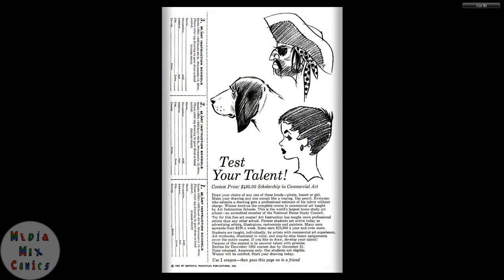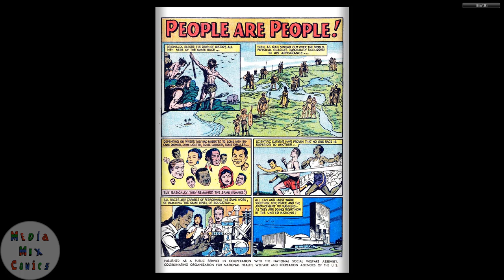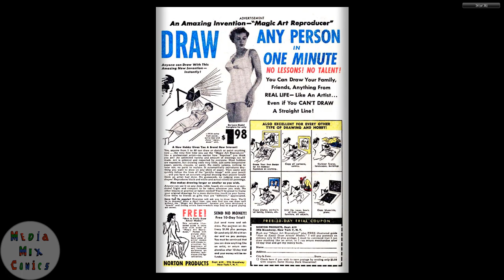GI Combat #091 DC Comics